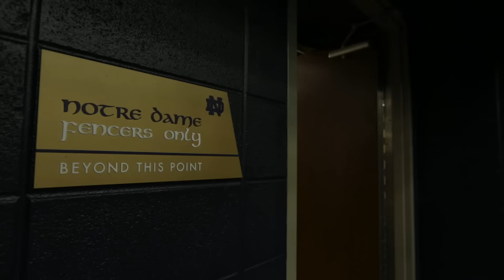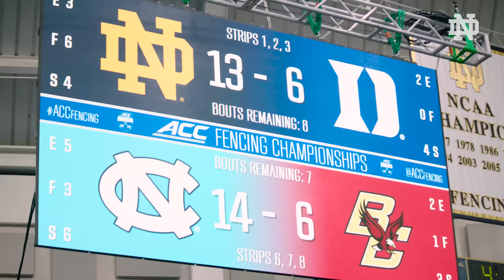IRISH ACCESS: Fencing ACC Championships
The Irish played host to the 2016 ACC Championship Tournament and they did not disappoint, taking home both team titles.